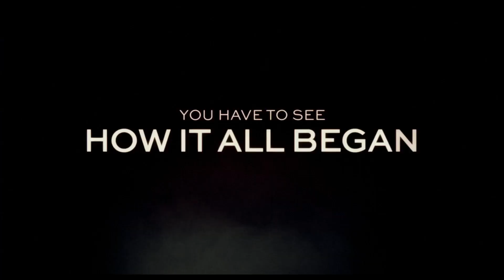Billy Lynns Long Halftime Walk | official trailer #1 (2016) Ang Lee Vin Diesel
official trailer for Billy Lynn's Long Halftime Walk